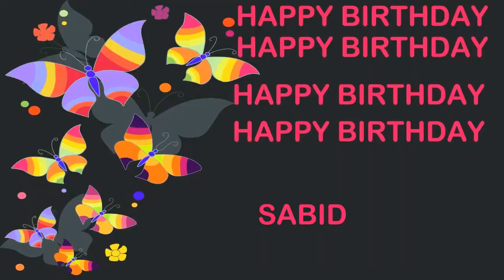Sabid Birthday Postcards & Postales - Happy Birthday